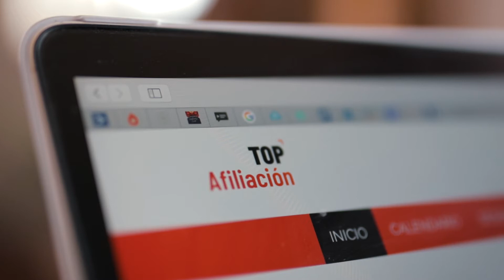Top Afiliación - Testimonio: Alba